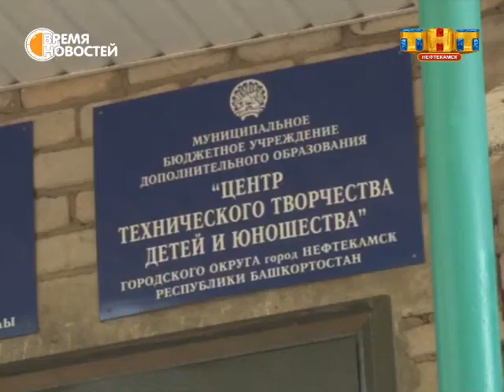Дополнительные занятия: куда записать ребенка?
Совсем скоро начало нового учебного года. У многих родителей возникает масса вопросов. Куда записать ребенка на дополнительные занятия? Какие таланты можно развить? Вокруг много предложений, но в большинстве случаев, надо платить, причем суммы довольно внушительные. Не все знают, что есть в Нефтекамске и бесплатные кружки, секции и объединения.